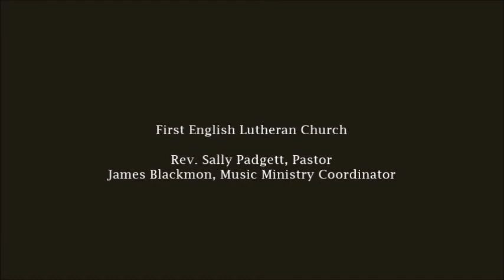First English Lutheran Church, 2nd Sunday of Easter, April 19, 2020 - Part 2